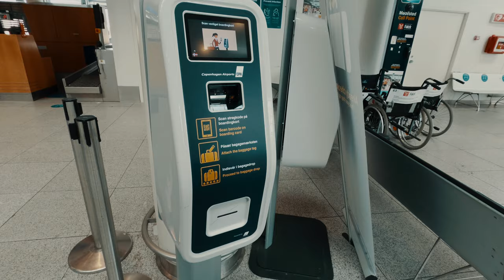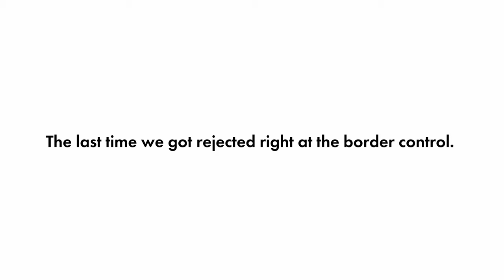Can you film a cinematic Vlog on a GoPro Hero 8??? | Moving to Norway after Corona...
The first real vlog ever on this channel is fully shot on a GoPro!

For a while, the new GoPro media kits got my attention. It seems like the perfect solution to shoot more high-quality and personal content rather easily.

But GoPro really takes time to produce and ship the remaining media mods. So I just used the microphone mod and tried to find out if GoPro vlogs are really worth it!

PS: Norway is great! :)

If you want to sign up at Pic-Time and sell your own prints, we both get one month off if you use the code: TILLDALING

MY GO-TO MUSIC
► 2 months free - (Paid Link)

►ETH - 0xD20a93f349Ed6786871CA224d74c4D3D277564c0